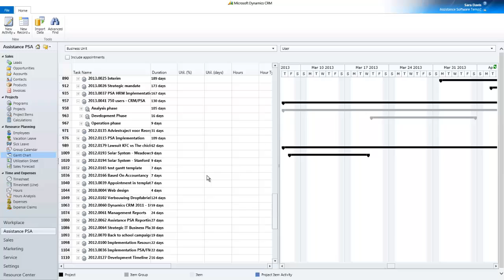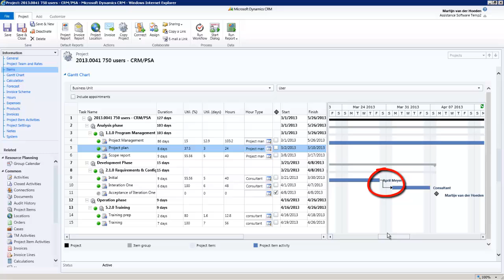Microsoft Dynamics CRM 2011 - Project Planning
Project Planning with Microsoft Dynamics CRM 2011.

- Use the full Gantt Chart activity planning tool to plan your projects
- Access all planned projects and work directly in specific projects
- Keep track of project duration and milestones as projects evolve
- Assign teams and resources to projects with single mouseclicks

To learn everything about doing more with Dynamics CRM, visit us